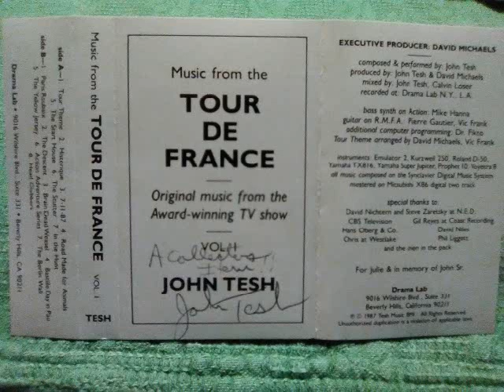09 The Descent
Music from the Tour de France Cassette 09 The Descent